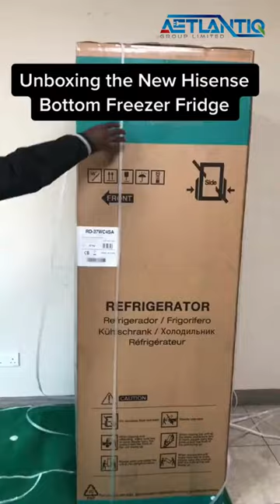Unboxing The Hisense Bottom Freezer Fridge | A True Kitchen Game Changer!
Welcome to our YouTube review of the sensational Hisense Bottom Freezer Fridge, where we dive deep into its extraordinary features and showcase why it's the ultimate kitchen companion. With its sleek design, advanced technology, and great functionality, this refrigerator is a game-changer in home appliances.

🌟 Stunning Design:
The Hisense Bottom Freezer Fridge boasts an elegant modern design that effortlessly blends with any kitchen decor. Its smooth stainless steel exterior exudes sophistication, while the minimalist touch control panel adds a futuristic flair. The refrigerator's spacious interior is intelligently organized, featuring adjustable shelves and ample storage options for all your fresh and frozen goods.

❄️ Efficient Cooling System:
Equipped with a cutting-edge cooling system, the Hisense Bottom Freezer Fridge ensures optimal preservation of your food items. The innovative Multi-Air Flow technology guarantees uniform cooling throughout the refrigerator, eliminating any chances of uneven temperature zones. Say goodbye to spoiled food and hello to longer-lasting freshness!

🌬️ No-Frost Technology:
Bid farewell to the tedious chore of defrosting with the Hisense Bottom Freezer Fridge's remarkable No-Frost technology. This feature prevents ice buildup by continuously circulating chilled air, maintaining an ideal frost-free environment. Enjoy hassle-free maintenance and maximize your convenience.

🔔 Intuitive LED Display:
The fridge's intuitive LED display panel offers a user-friendly interface, allowing you to control and monitor its settings effortlessly. Adjust the temperature, switch between cooling modes, and activate specialized functions with just a few taps. Stay informed at all times with the display's clear and easy-to-read information.

🚀 Energy-Efficient Performance:
The Hisense Bottom Freezer Fridge is an energy-saving powerhouse designed to minimize environmental impact while reducing electricity bills. Its advanced technology optimizes energy consumption, making it an eco-friendly choice without compromising performance. Embrace sustainability without sacrificing functionality!

🎯 Smart Storage Solutions:
The refrigerator's well-thought-out design prioritizes practicality. The bottom freezer provides easy access to your frozen items, while the adjustable shelves and door compartments accommodate groceries of all sizes. The spacious vegetable crisper keeps your produce fresh and crisp for longer, ensuring you enjoy your fruits and vegetables' full flavour and nutrition.

🔒 Enhanced Security Features:
Security and safety are paramount with the Hisense Bottom Freezer Fridge. The child lock function prevents accidental changes to the settings, giving you peace of mind, especially if you have curious little ones around. Rest easy knowing that your fridge is secure and your food is protected.

Experience the perfect blend of style, functionality, and innovation with the Hisense Bottom Freezer Fridge. Say goodbye to food wastage and hello to a seamlessly organized and efficient kitchen. Don't miss out on this great appliance that revolutionizes how you store and preserve your favourite foods!

At Hisense, we believe everything we do should make your life easier, better and more entertaining. Get to know our reliable products and services: